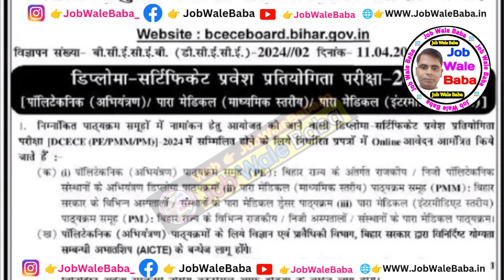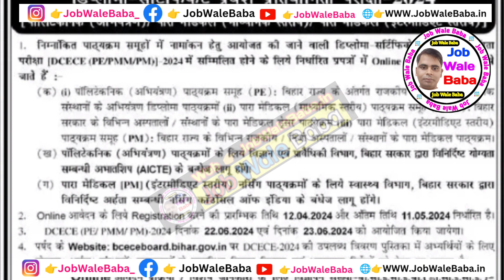बिहार पॉलिटेक्निक/पारा मेडिकल apply online 10th polytechnic para_medical bihar // आवेदन शुरू...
para medical, बिहार पॉलिटेक्निक कॉलेज, पारा मेडिकल कॉलेज, पटना पॉलिटेक्निक कॉलेज, आवेदन, 2024, Junior Engineer/JE, Bihar Polytechnic 2024, polytechnic करने की योग्यता

2️⃣ बिहार सरकार की भर्ती

1.Small & Big Business Website
2.Domain & Hosting Provider
Kind Regards